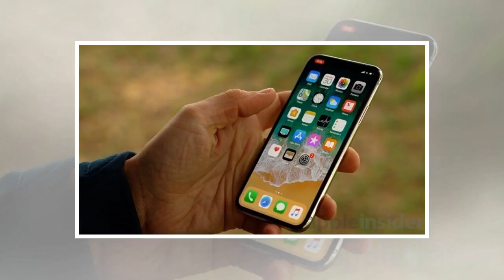Analyst Disputes Report of Apple Inc. iPhone X Production Cut by BuzzFresh News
Analyst Jun Zhang with Rosenblatt Securities recently came out with a note in which he appears to comment on a recent report that Apple (NASDAQ:AAPL) had slashed iPhone X production for the coming quarter from 50 million units to just 30 million units.  Zhang, citing proprietary research, said that there have been "no further cuts after the holiday season."  Image source: Apple. The analyst goes on to argue that the media reports claiming that Apple has cut iPhone X production are, in effect, reading the supply chain tea leaves incorrectly.  "Taiwanese media reports and estimate cuts could be confusing the market as we believe that they are referring to previously mentioned iPhone 8/8 Plus production cuts with an iPhone X production ramp in December," the analyst wrote (via StreetInsider). Further, Zhang observes that some of the softness at Apple component suppliers may not even be indicative of iPhone X production cuts. Those suppliers could, instead, be facing shipment reductions du...